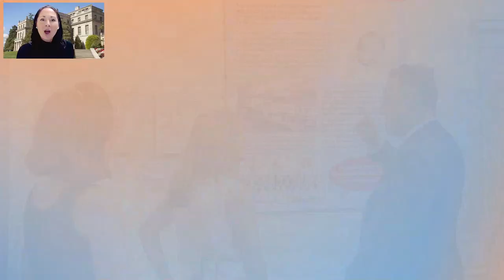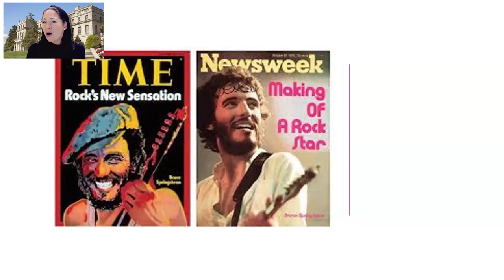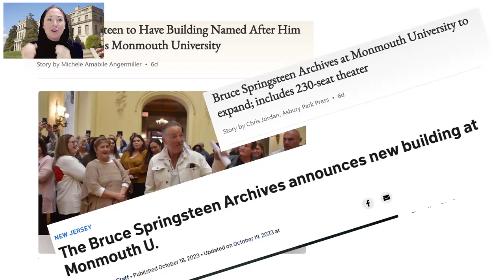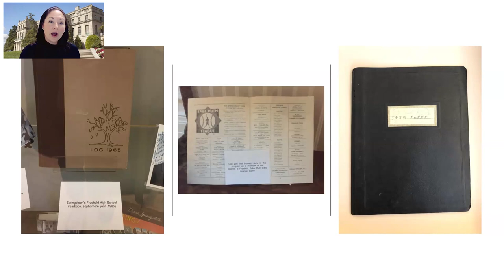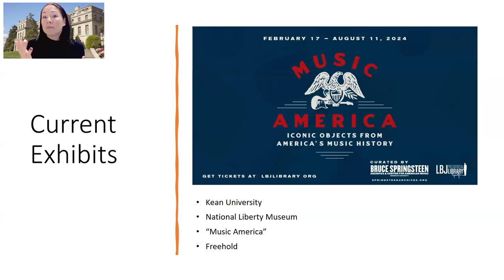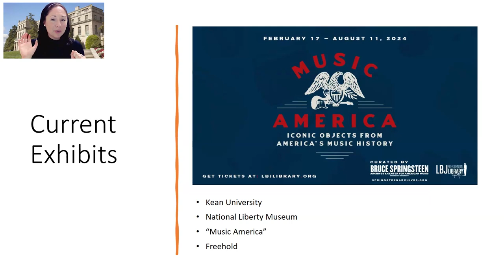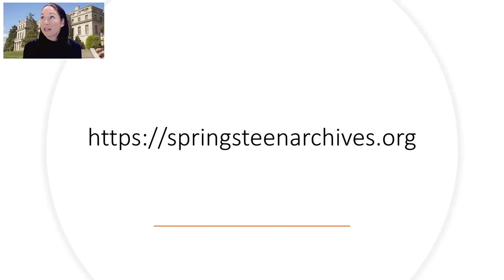Museum Open House - Bruce Springsteen Archives & Center for American Music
The Bruce Springsteen Archives & Center for American Music

Episode Summary: Jay talks with Melissa Ziobro. Melissa is the Curator at The Bruce Springsteen Archives and Center for American Music which is located at Monmouth University where Melissa also serves as the Director of Public History. During the program, we'll be learning why and how The Bruce Springsteen Archives & Center for American Music came about, we'll go on a behind-the-scenes tour and, in the process, come to better understand and appreciate the institution’s overall mission, its extensive collection of items and artifacts, and the various programs, events, exhibits, and other opportunities that are available for the general public.